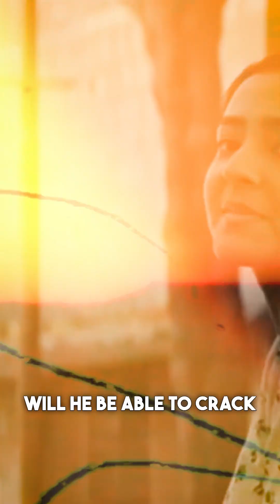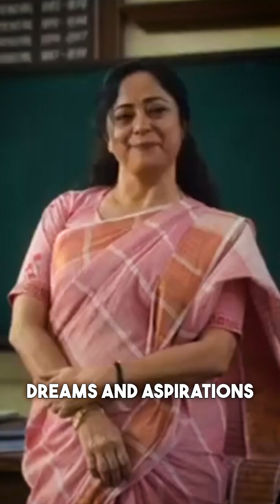Dark truth about IIT! All India Rank Review.